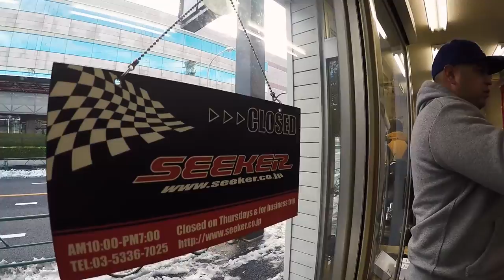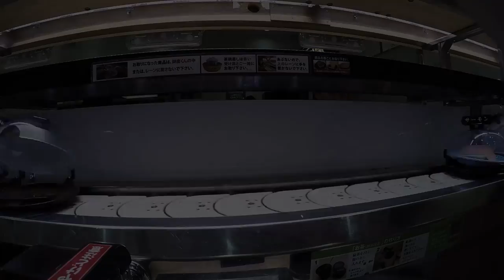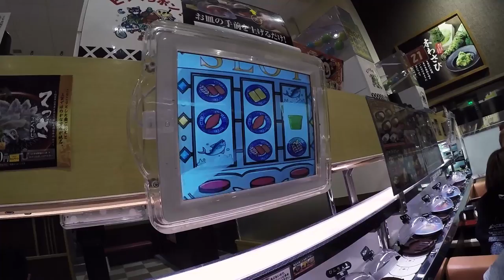The Chronicles Vlog 2016 #1 (Part 5): SEEKER and FEEL'S Twin Cam...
Here we go, SEASON 2! The Chronicles Vlog is back now for 2016 documenting our many adventures in Japan! I take my annual trip to Tokyo, Japan for the 2016 Tokyo Auto Salon event and later travel to Osaka to spend time with friends. This time around, I have some first-timers along for the journey along with the usual suspects who you've come to know well from my other Vlogs.

Part 5 is a direct continuation of the day in which we spent going to Spoon Sports and Type ONE. Seeker is actually pretty close to Spoon so I planned to make a trek over there since I had never been. We had planned to go to FEEL'S Twin Cam already but Seeker was so close that it would almost be a mistake not to go over there. The snow was pretty heavy that day, which made for a lot of interesting experiences, but overall, we got to see everything that we wanted to see. FEEL'S had a really cool turbocharged K-series Fit that I hadn't seen before but admittedly, I wished that one of their FD2 Civic Type Rs would have been present so the guys could check it out. While at FEEL'S, we also take a more informative approach on how one of their cars is set up and why, thanks to the help of translations from Yuta Akaishi. Sit back and relax, it's a good one...

StickyDilJoe (@stickydiljoe)
Ryan Der (@ryan.der)
David Andrade (@dpk_david)
Chuy Navarro (@dpk_chuy)
Yuta Akaishi (@yutaakaishi)
Yasutaka Shimomukai (@phaze2_yasu)